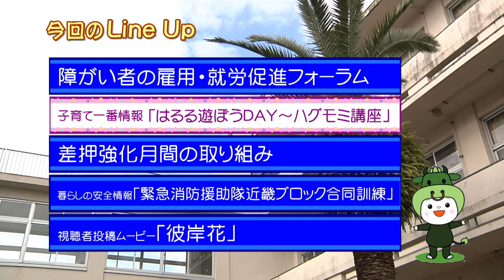松阪市行政情報番組VOL.1312 オープニング